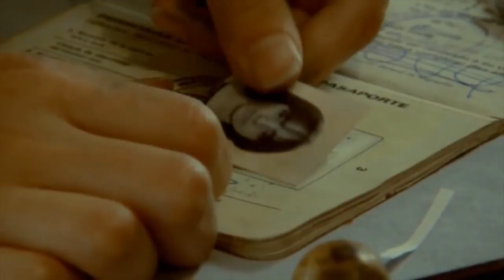Recomendación Claro Video: Princesas Rojas